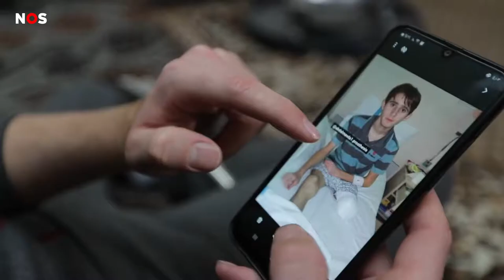Mahmoud lost his leg during the war in Syria قصة الطفل محمد الذي فقد ساقه خلال الحرب في سورية